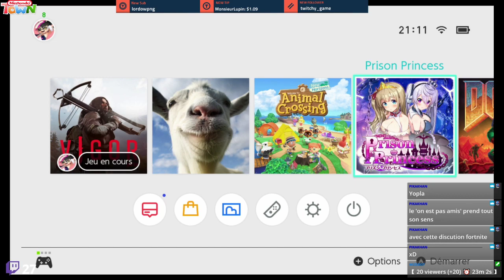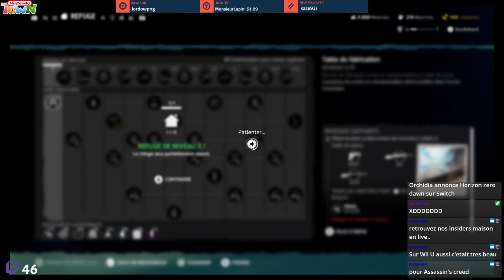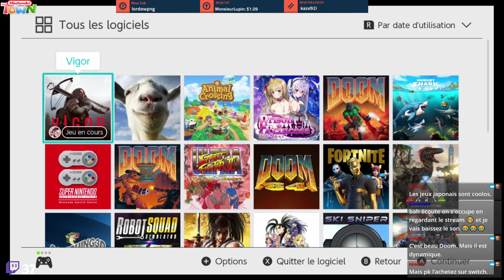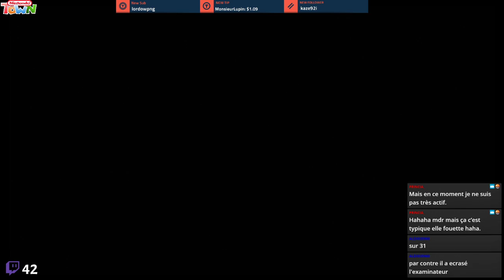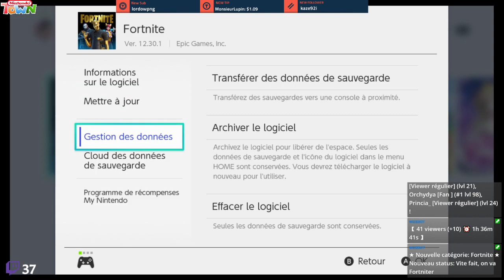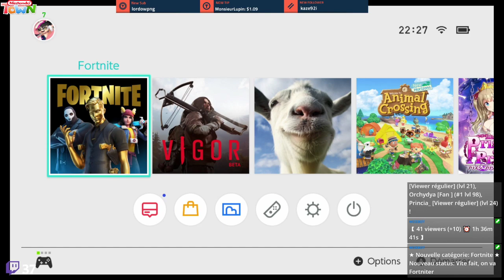Vigor en BETA - Nintendo Switch